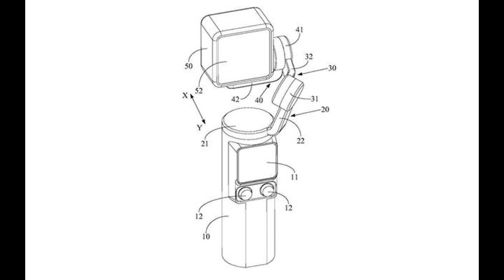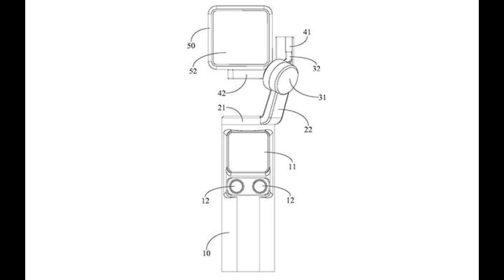DJI Pocket 3 - DJI patent application reveals all - or does it?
What would happen if you tucked a DJI Pocket 2 gimbal camera into bed with a DJI Action 2 action camera, and then returned 9 months later to see the result?

Perhaps it might be shown in these drawings.

This patent application by DJI is for “a pan tilt camera, comprising a handle part, a first shaft assembly, a second shaft assembly,  a third shaft assembly and a camera.  The camera is provided with lens, the back is provided with a display panel, and the handle is provided with a battery.”  The application continues to describe the motors, and how the device can be folded when not in use.

So here comes some guesswork, but my guesses are pretty logical I think.

The camera part could be identical to the camera module of the DJI Action 2.  It could therefore be mounted onto the gimbal part using the same magnetic system used to connect the Action 2 camera to the screen or battery modules.

The whole rig could be sold as seen in the patent application, or for those already owning an Action 2, it could be sold without the camera part, so that it was in essence a gimbal dedicated to the Action 2.  The battery in the gimbal handle could supply the camera as well as the gimbal motors.  The handle could also have mics and a card slot built in, so that in essence it would provide everything that the Action 2 screen module supplies, with the addition of a gimbal mechanism.

But it could go further.  The camera module might be interchangeable with others rather like the Insta360 devices.  That could mean that a one inch sensor module might be an option.  That’s what everyone is asking for.

Why have the two screens?  Well, maybe the lower one would be dedicated to gimbal control features, but it could be a fully functional second viewfinder display, so that when the rear of the camera module was not readily seen by the user, they could check the smaller screen in the handle instead.  And if the camera was pointed at the user, that second screen would be essential to frame the shot.

Lastly, why add a gimbal to the Action 2, whose electronic image stabilisation is pretty good anyway.  Well, it’s fine until the light is low, and then like all EIS systems, it struggles because it needs a fast shutter speed to function.  Also, EIS is not the same as a gimbal.  It doesn’t provide the damped movement of a gimbal.  It doesn’t provide remote panning using the Mimo app.  It provides up to 360 degrees of horizon locking, but doesn’t lock tilt, or pan.  It doesn’t provide tracking. So this possible design would offer the best of both worlds – a gimbal camera with a detachable action camera, for occasions when a gimbal’s delicate mechanism and larger size doesn’t suit the task in hand.

Comments are welcome!  Come November, according to previous leaks, we’ll find out the truth.

Thanks to Lou Diandian for her original research!